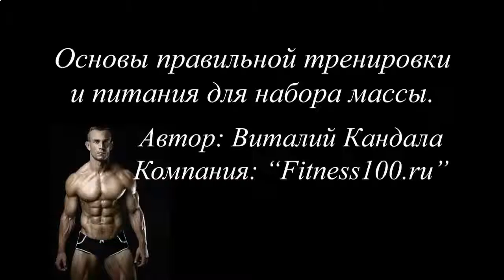КАК НАКАЧАТЬ ЖЕЛЕЗНЫЙ ПРЕСС